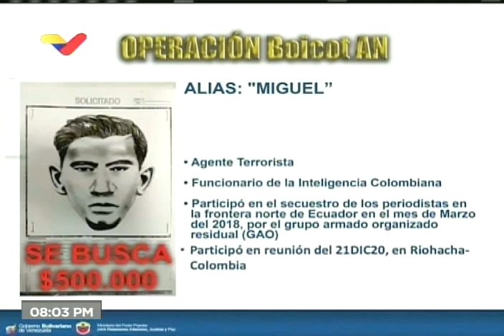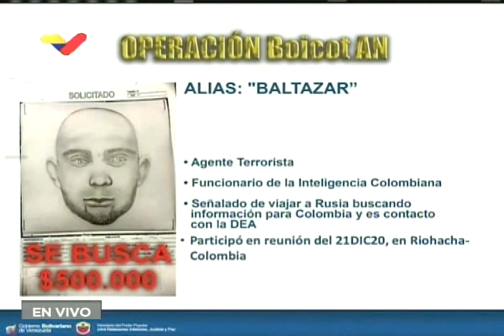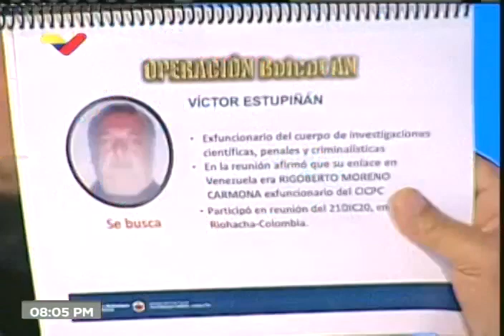Presidente Maduro realiza encuentro con gobernadores y alcaldes, 29 diciembre 2020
El Presidente de Venezuela, Nicolás Maduro, realiza este 29 de diciembre de 2020 un encuentro con gobernadores y alcaldes.

Bitcoin: 16zae5LZZNU7e8wwAKZXSEVo7bP2xZ1KwC

Petros: PFfDUW3cj1WD7cUPYg9MK2EtgG5nUgVzuc